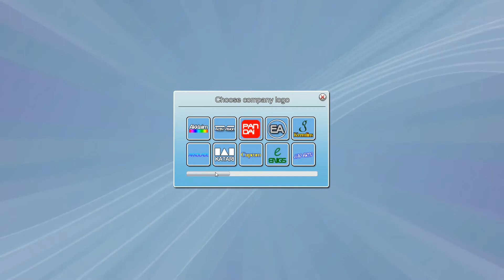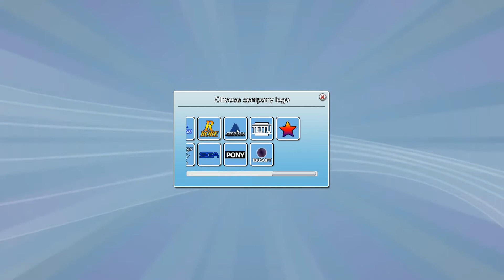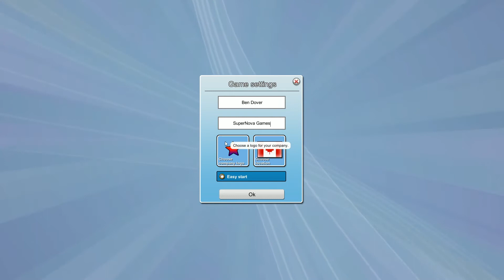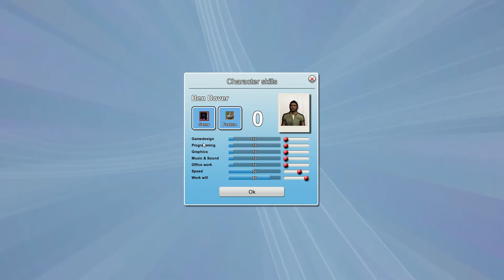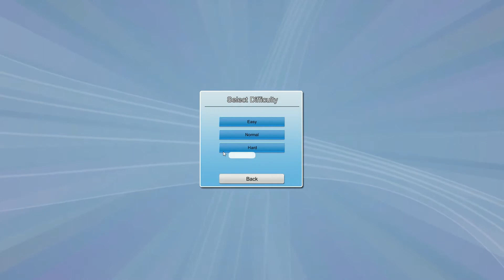This Can't Be Real! - Mad Games Tycoon - Episode 1 (Low Income)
Remember how much I liked Game Dev Tycoon? Well I hope this game can captivate me nearly as much as that one did. Follow along as I play Mad Games Tycoon for the very first time in this week's This Can't be Real!